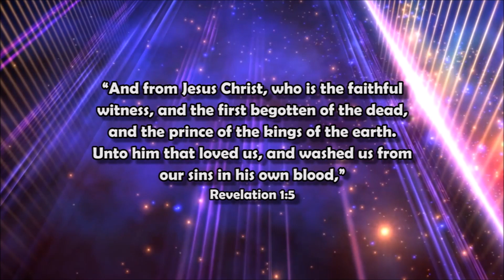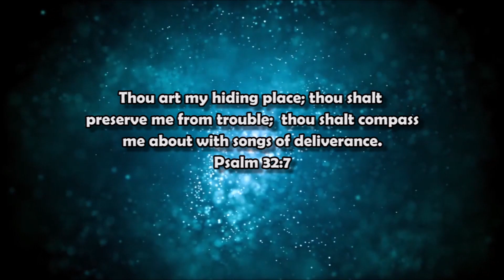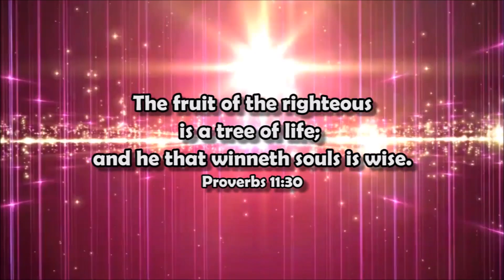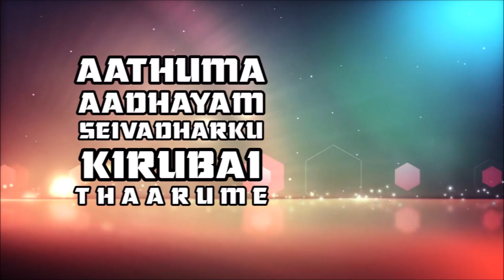[OFFICIAL LYRIC VIDEO] Samuel Jebaraj - Puthu Puthu Kirubaigal | Rufus Ravi | Tamil Christian Song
From the soulful Pudhu_Pudhu_Kirubaigal to the uber-cool
this Rufus_Ravi musical is truly a feast! Check it out now 😍🎶

Song :: Pudhu Pudhu Kirubaigal
Album :: Um Naamam

Credits
Lyrics, Tune & Sung By ::  Samuel Jebaraj
Music Arrangement :: Rufus Ravi
Video Arrangement :: Beyond Edits
Music on :: Samuel Jebaraj
Keyboard Sequencing & Rhythm Programming :: Eva.Rufus Ravi
Guitar : Bro.Joshua Sathya | Violin :: Bro. Nelson |
Flute & Sax :: Bro. Jotham | Solo Violin: Bro. Balaji |
Bass Guitar :: Eva.Rufus Rav
Project Owned by :: Samuel Jebaraj
Released By :: Life Media

Pas.Lucas sekar songs, pas. lucas sekar songs lyrics, parama thagappanae vol 8 songs lyrics, uthavathavan endrum songs, uthavathavan endrum songs lyrics,